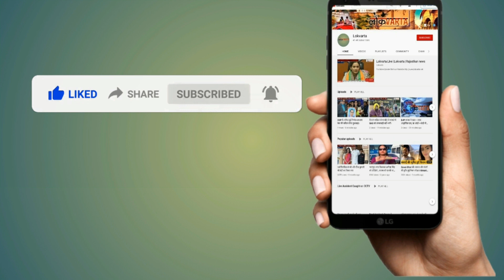पर्स नहीं छोड़ा तो बदमाशों ने महिला को स्कूटी से गिराया।